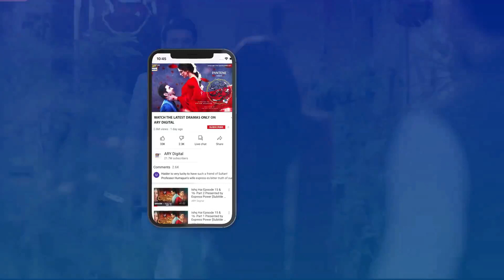Agar Mein Phasa Tou Phir Ap Sab Bhi Nahi Bachogye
Benaam is the story of twin sisters Aiza and Aimal, who are orphans and living with their stepfather, despite having a real father, who left them before they were born. Throughout life, they faced financial hardships and got ill-treatment from other family members.

Writer: Tahir Nazir & Seema Sheikh

Cast:
Komal Meer,
Anoushay Abbasi,
Shazeal Shoukat,
Waseem Abbas,
Babar Ali,
Nadia Hussain,
Noor Hassan,
Saad Qureshi,
Imran Aslam,
Ghana Ali,
Humaira Bano,
Shazia Gohar
Minna Tariq and others.